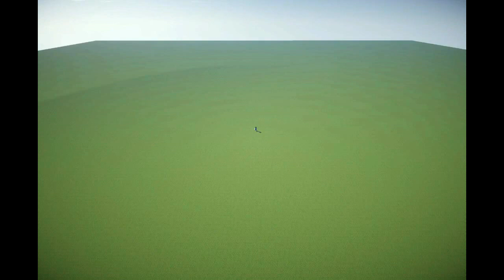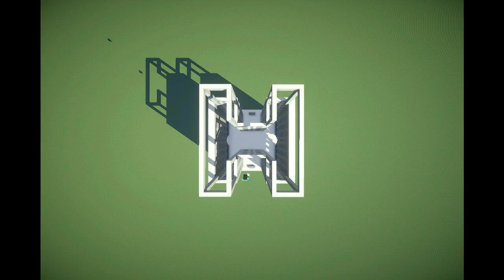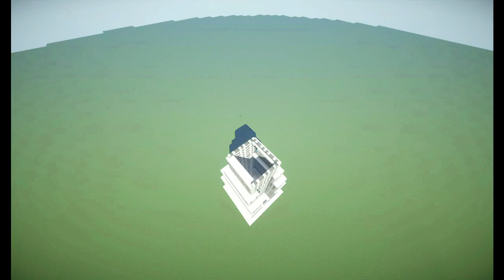Minecraft Timelapse - Chrysler Building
Welcome to my Timelapse of the Chrysler Building In New York!

MUSIC